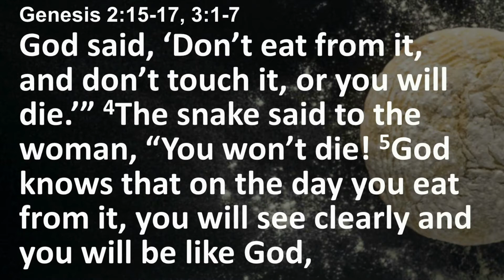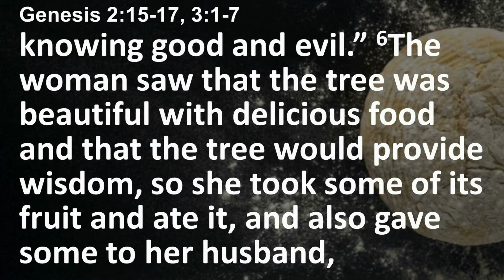Online worship for 11/7/21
Join us for worship today as we go back to the very beginning, to the very first food in the Bible. You heard that right, the very first food. What does the apple mean for us today and what does it tell us about where we are going.

You can find out more about our church by going to our